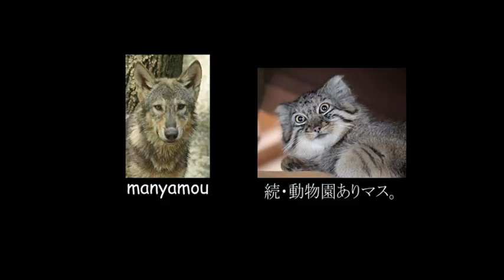埼玉：りんごに夢中なレッサーパンダ Red panda eats an apple absorbedly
りんご大好き、レッサーパンダのハナビとソウソウ
（埼玉県こども動物自然公園にて。2015年12月撮影）
↓詳細記事はこちら↓